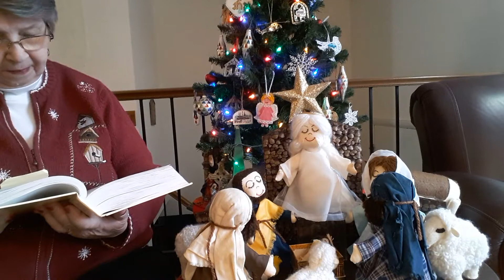CHRISTIAN ED: Telling the Christmas Story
Jean Samuel talks about the meaning of the Nativity